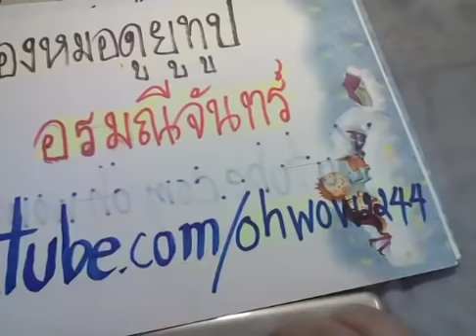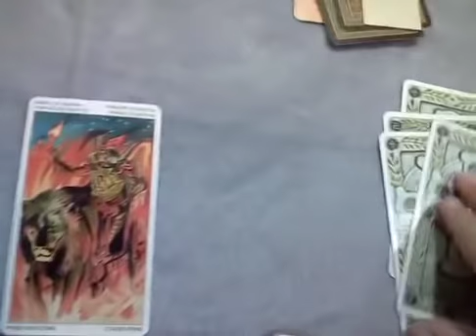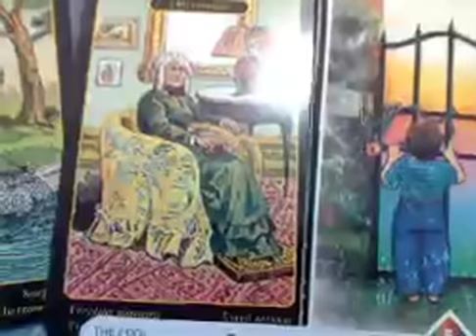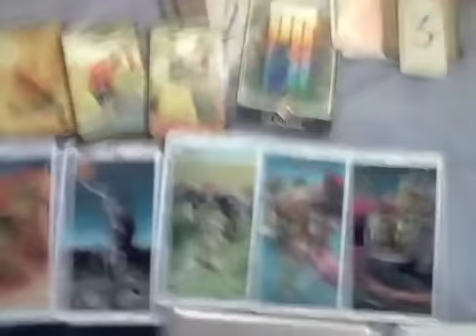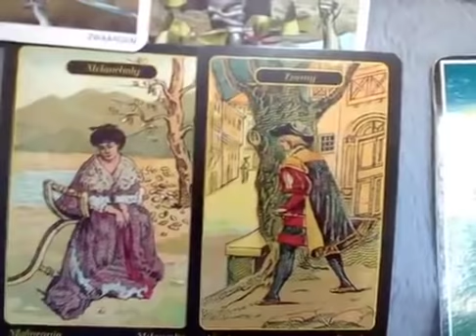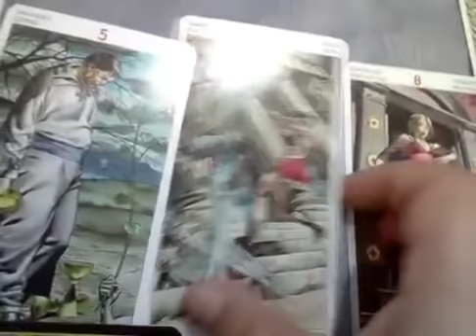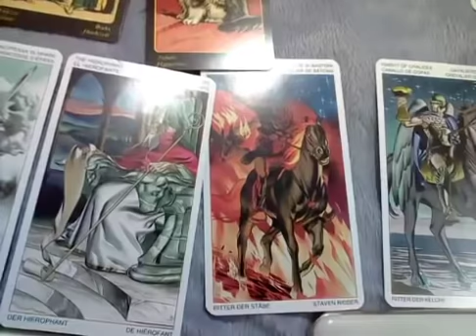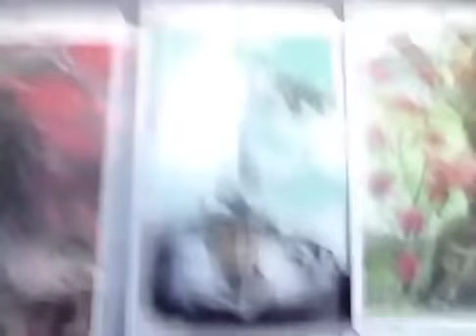เปิดไพ่เสื่ยงทาย | ดวง 3เดือนนับจากนี้ • Pick A Deck •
2 จงเลือกไพ่เพื่อทำนายดวง | รวมคลิปอรมณีจันทร์ ชุดที่2 | Pick a card

18:27 เพิ่มเติม

23:47 เพิ่มเติม

17:15 เพิ่มเติม

Pick a cardเลือกไพ่🌈ท่านเคยเกิดเป็นพญานาคมาก่อนหรือไม่?🐚ไพ่ภควัทคีตา🃏ไพ่ทาโร่ตปท📲Line:aetarot24
16:55 เพิ่มเติม

Pick a card💏 คนที่เรารัก หรือเราสนใจ เขาคิดยังไงกับเรา?🐚รับดูดวงแบบมีค่าครูเท่านั้น